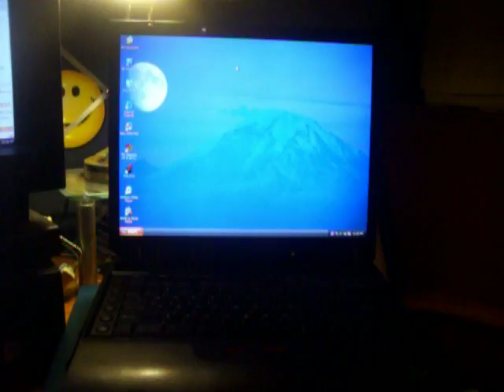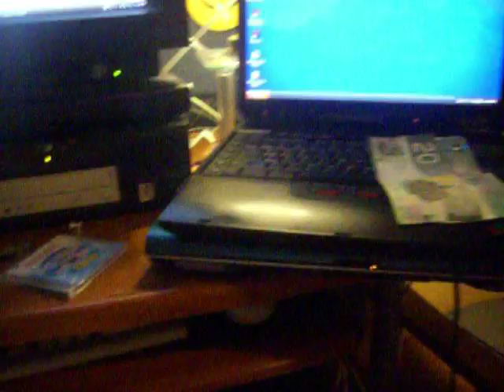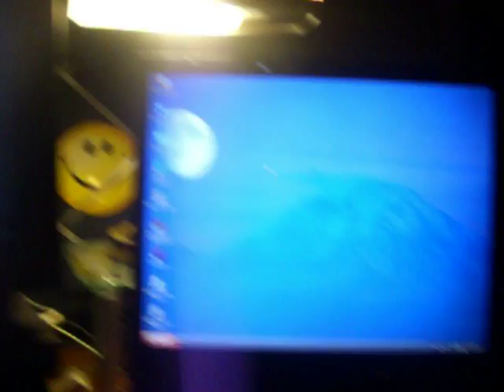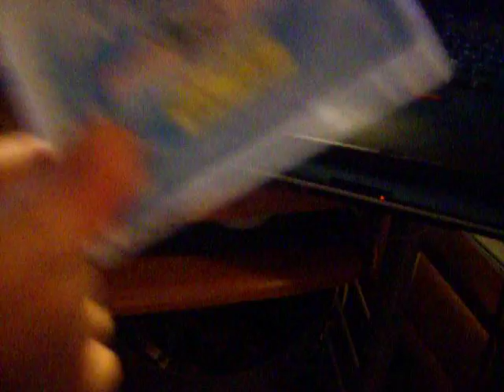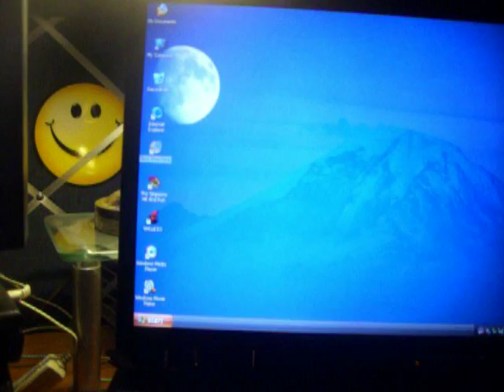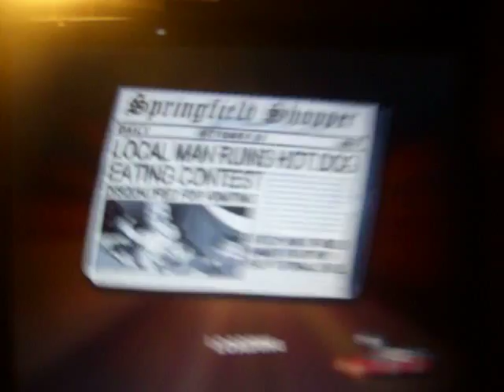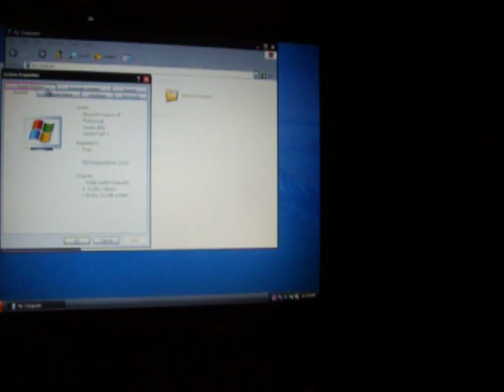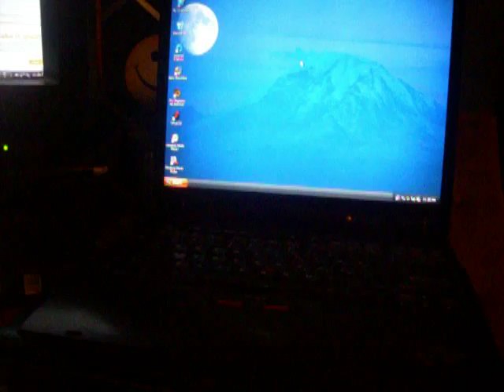IBM Thinkpad A31 Is Now Mine!